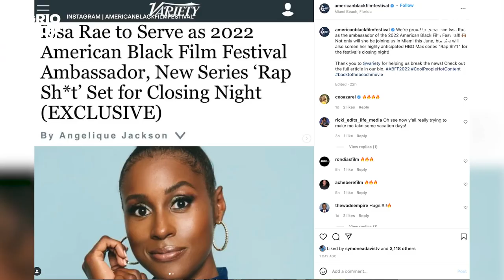Laurie Cumbo Gets Engaged at the Met Gala | Grio Top 3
Welcome to Grio Top 3 with Symone Davis!
- Laurie Cumbo Gets Engaged at the Met Gala
- A Jury Gives Sweeping Win to Kardashians in Black Chyna Lawsuit
- Issa Rae to Serve as Ambassador at 2022 American Black Film Festival